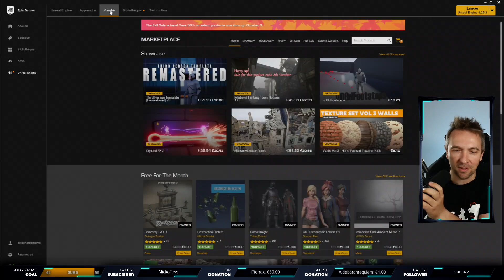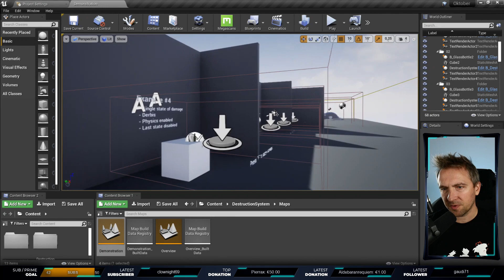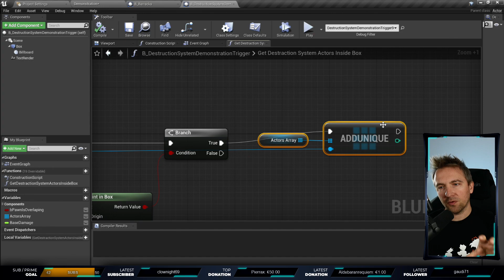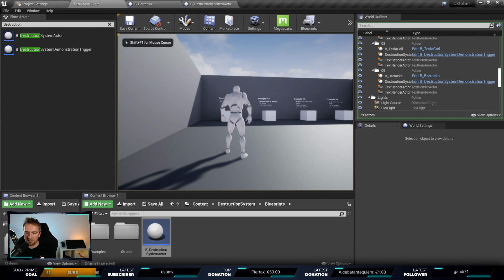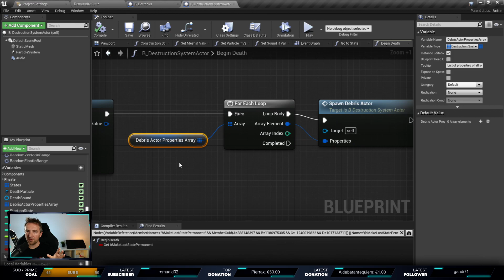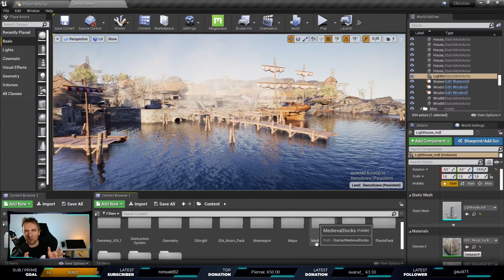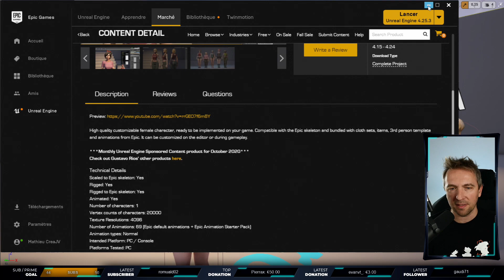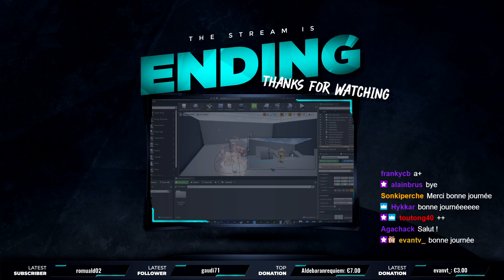Unreal Morning #3 - Contenu gratuit Unreal Engine Octobre 2020